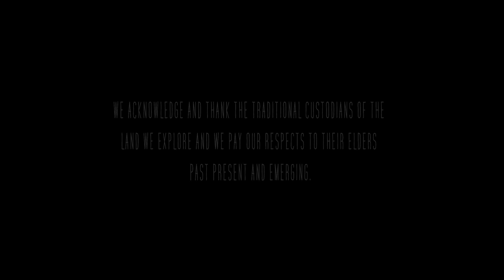I LOVE a bit of history but EXPLORING THIS ABANDONED MINE had me spooked!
Crossing Cape York from West Coast to the East, Nath on his own stumbles across what appears to be an old abandoned mine and cant fight the urge to explore. Its a bit spooky though...

Thanks for all the shirt orders guys. Really appreciate the support and the money goes a long way to help fund these adventures.